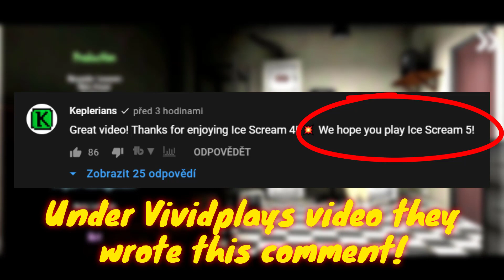ICE SCREAM 5 IS FINALLY OFFICIAL CONFRIMED BY KEPLERIANS (100% REAL)!!!😱🔥🤩